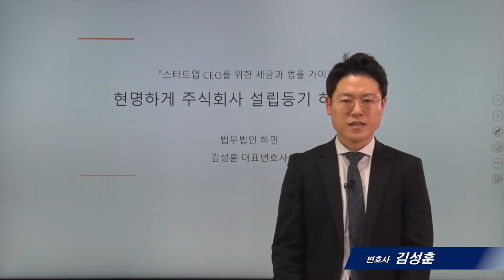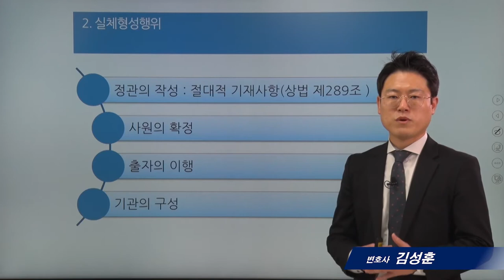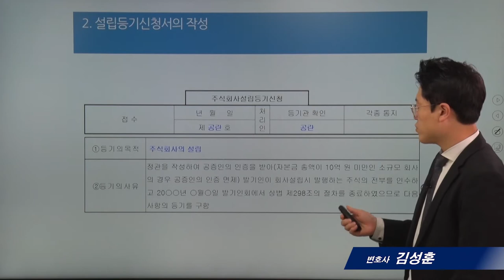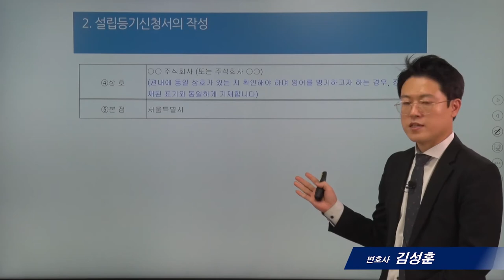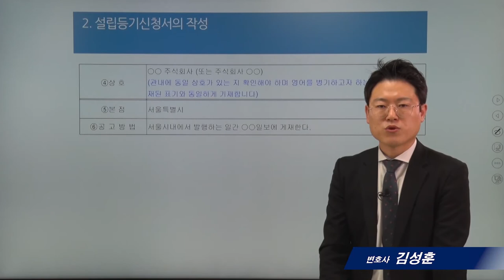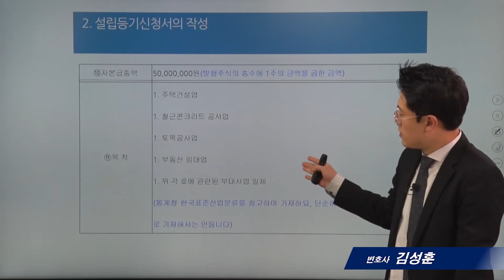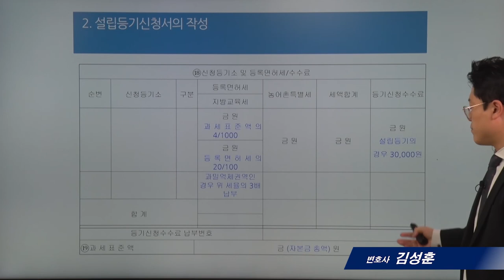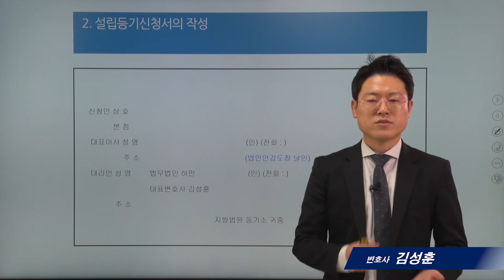[스타트업법률]1_현명하게 주식회사 설립등기 하는 방법_김성훈 변호사